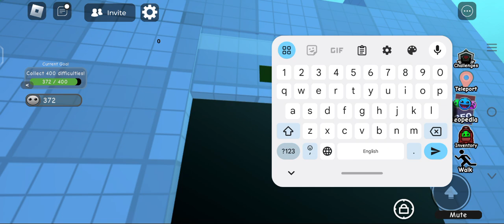How To Get Oceanic Demon FTGD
Star = 10
Triangle = 3
Circle = 0
Square = 4